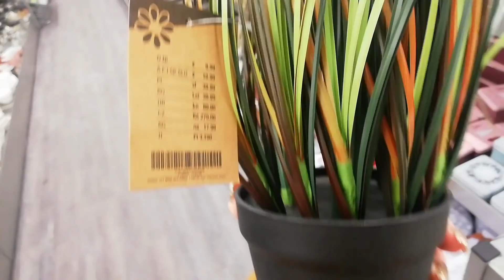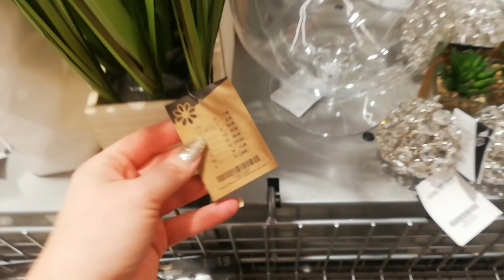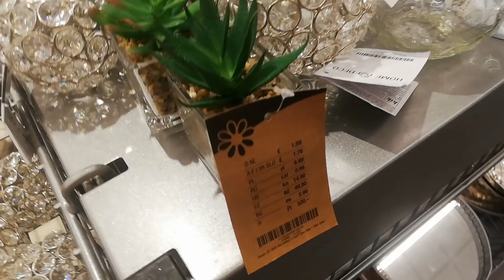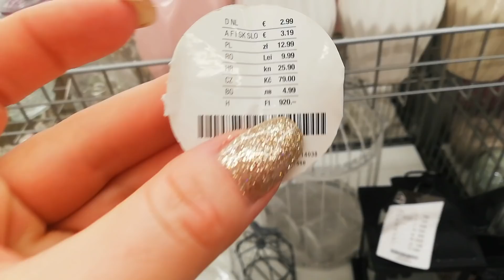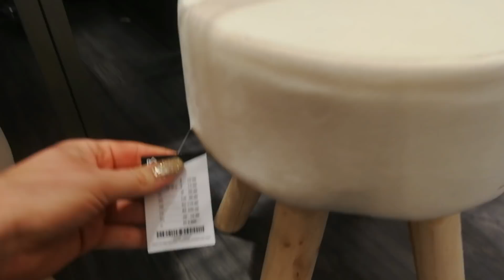Nowości w Kiku/Nowy przegląd półek /Dekoracje/Piękne trawy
Hej mam na imię Sylwia i witam was na tygodniowym przeglądzie w Kiku . Życzę wam miłego oglądania😘

Muzyk: @iksonmusic